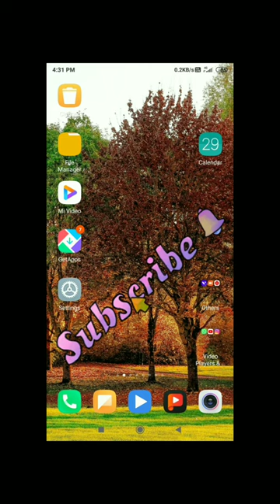ગુજરાત રાજ્ય મા બરફ⛄ પડયો Gujarat ma bhare varsad sathe barf padyoગુજરાત રાજ્ય મા ભરપૂર વરસાદ☔new s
Gujarat ma bhare varasad sathe barf padyo
ગુજરાત રાજ્ય મા ભારે પવન અને વરસાદ સાથે બરફ પડયો
mosam vibhagon
varasad samachar
gujarat ma barf pdayo
barf pdayo